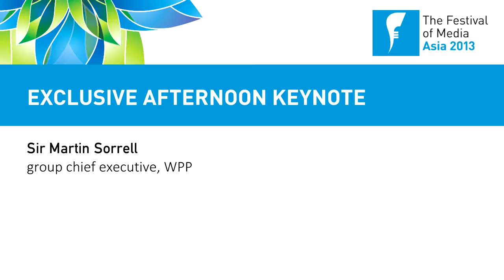Exclusive afternoon keynote - Sir Martin Sorrell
Exclusive afternoon keynote

Charlie Crowe, CEO, C Squared interviews Sir Martin Sorrell, group chief executive, WPP.